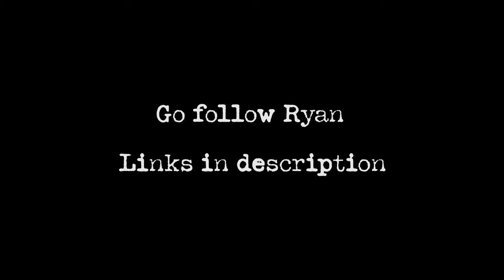CLIMBING A MOUNTAIN | Maine Snowmobiling